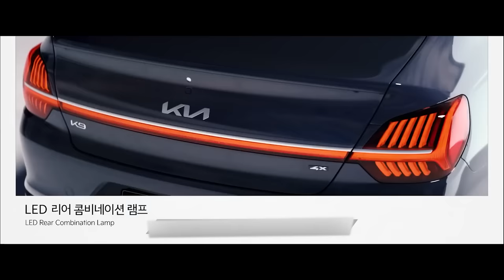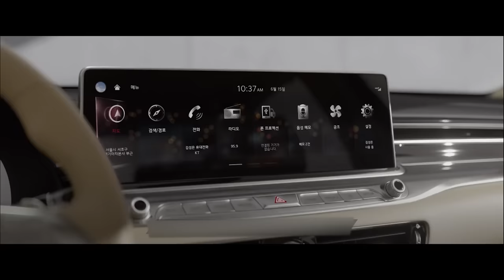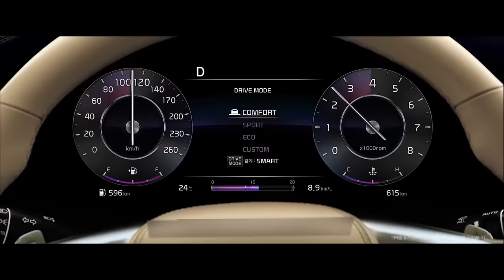2022 Kia K9 - interior Exterior and Driving (Luxury Sedan)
2022 Kia K9 Interior Revealed With Big Screen, Fingerprint Authentication

 The company's flagship wants to steer you away from in-house rival Genesis.

When it comes to buying an upscale South Korean sedan, customers are spoiled for choice. Other than the obvious Genesis standalone luxury brand, parent company Hyundai has the Grandeur, which will switch to the next generation in 2022 and allegedly stretch at over five meters (nearly 197 inches). Then there's this, the Kia K9 aka the defunct K900 in the United States.

The stately sedan lives on in its domestic market where it's getting a mid-cycle update. Following a partial reveal a few weeks ago, Kia's range-topper is making the headlines again by showing its mildly tweaked interior for the first time. It does away with the previous 12.3-inch infotainment to make room for a larger 14.5-inch setup, which has the exact same diagonal you'll find in some Genesis models.

Already implemented by Genesis and Hyundai, a fingerprint authentication system makes its debut in the KDM-spec K9 and enables the possibility of having multiple personalized profiles. The car will automatically change the seat position and climate control settings once the fingerprint is detected.

In addition, the position of the side mirrors will change to the pre-programmed location, while the digital instrument cluster will also switch to the driver's preferred layout. Making payments through the infotainment will also be possible with the fingerprint, without the need of a separate card.

Over-the-air updates are now supported by the K9 and will bring improvements to the screens and even the head-up display. A smartphone app will allow owners to remotely open and start the car as well as check the surroundings. An extended array of safety and driver assistance systems is now available for Kia’s flagship, including predictive shifting by changing gears based on information provided by the radar and cameras.

To make the interior even quieter, Kia has fitted its posh fullsize sedan with improved sound-insulating glass. New wood trims are debuting with the K9's facelift, along with fancier upholstery and "Ergo Motion" driver's seat that extends for greater comfort. There's also a VIP rear-right seat that extends to make the journey as pleasant as possible.

The 2022 Kia K9 goes on sale locally on June 3 and costs from a little over $51,000 (converted from South Korean won) for the base version and up to $68,300 for the highest trim level, before options.